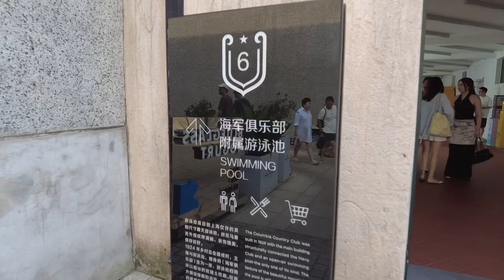中国商業エリア 上海コロンビアサークル 2024年9月撮影